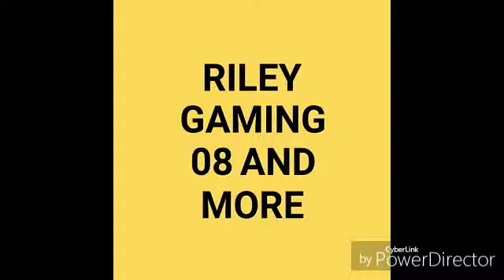Uhhhhhh Red Beetle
Uhhhhhhhhhhhhhhhhuhhhhuhhhhh